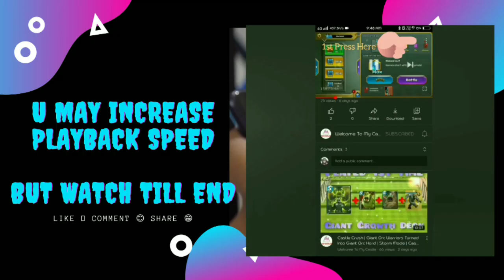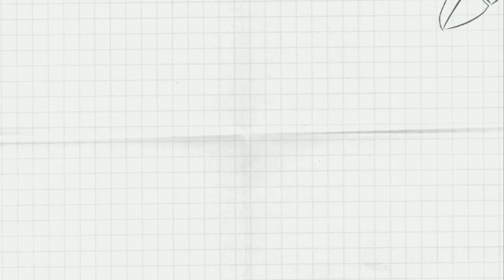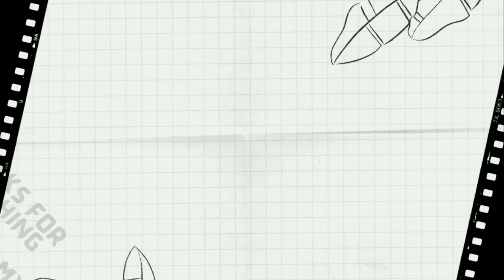Castle Crush | New LEGENDARY Card | Purchased Legendary Chest Worth 800 💎 | Giant Mud Elemental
My Trimmer

My Trimmer